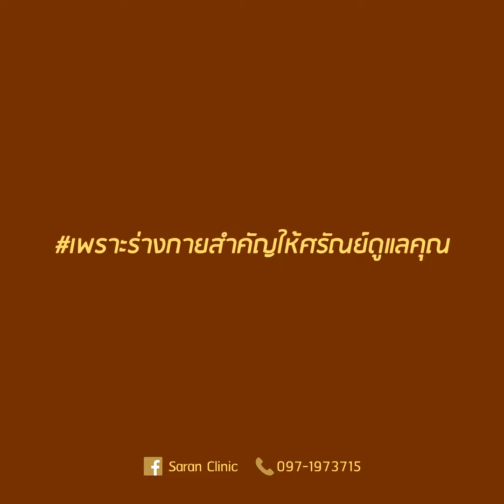กัวซาใบหน้า ศาสตร์แพทย์แผนจีน ที่ SARAN CLINIC ศรัณย์คลินิก